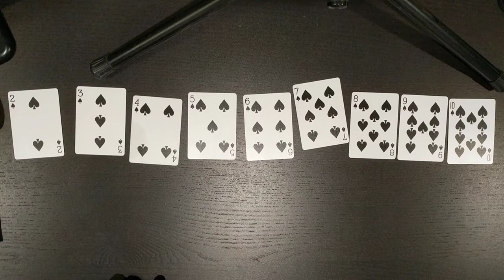Video Lesson - Bubble Sort